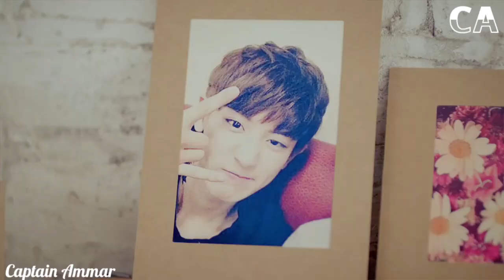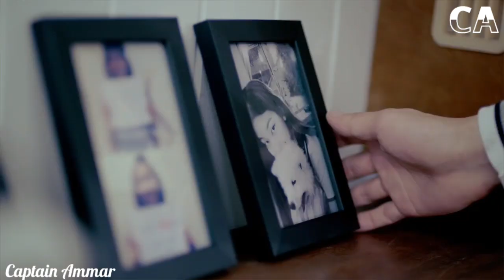Kuch Toh Hai Video Song | Do Lafzon Ki Kahani | You Don't Know love | Korean Mix By Captain Ammar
Subscripe me for latest and upcoming new vedio song..Enjoy the beautiful song